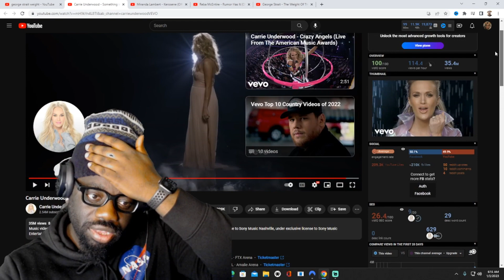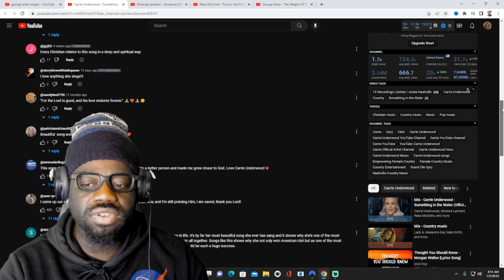Carrie Underwood - Something in the Water (Reaction)